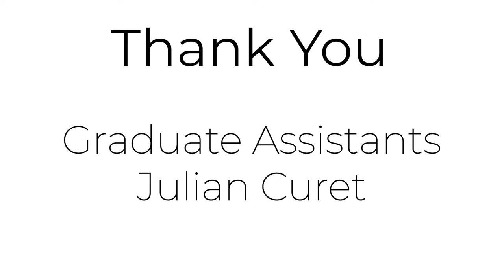Emily Davis Gallery: 2019–2020 Season Highlights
A brief look at all of our exhibitions in the 2019–2020 season.

I Know Where You've Been - Instrumental by Forget the Whale